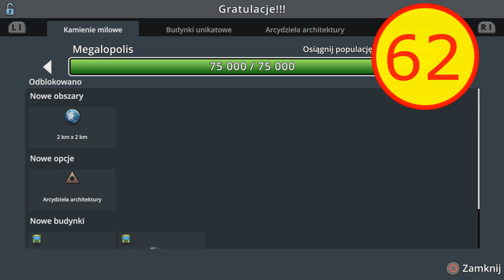#23 Koleją jedno szynową🚝do nowych Mieszkań!🏙 - Cities Skylines PS4 7 Miasto ogrodów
Odliczanie do Otwarcia Metra na Woli na dzień 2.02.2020r.
Zapraszam na kolejny odcinek w którym się zajmiemy budową linio jednoszynowej przez miasto do nowej dzielny mieszkalnej obok nowego handlu i nie tylko...